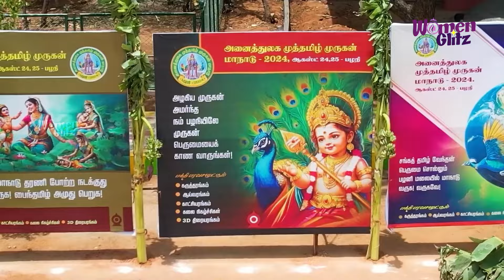🌟அனைத்துலக முத்தமிழ் முருகன் மாநாடு 2024 🌎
"🌟 Welcome to Women Glitz! Your One-Stop Destination for All Things Women 🌟

Join us on a journey through the world of lifestyle, fashion, health, fitness, and beyond, all from a uniquely female perspective. At Women Glitz, we've got it all covered just for you!

💃 From style tips that empower, to wellness secrets that rejuvenate, and fitness inspiration that'll make you unstoppable - we've got your back, ladies! 💪